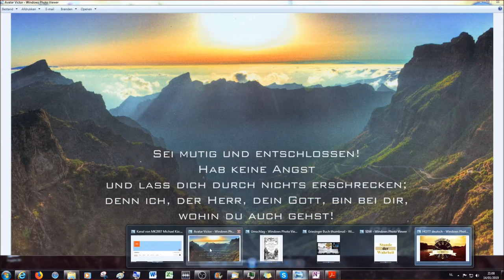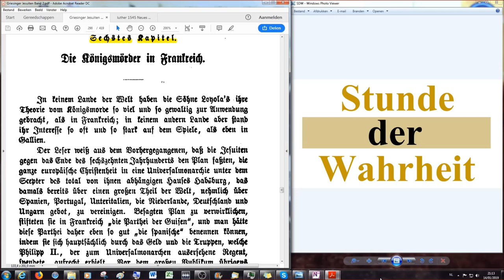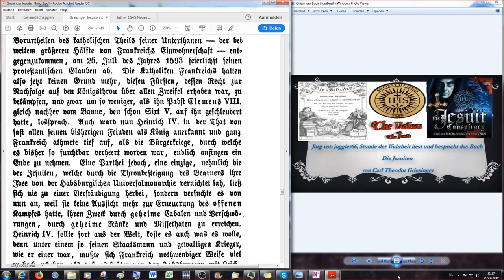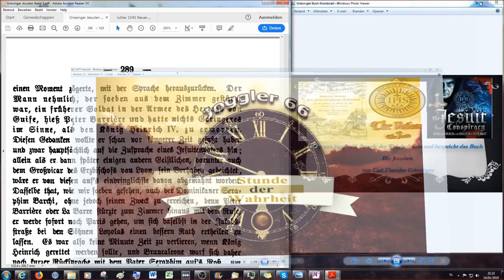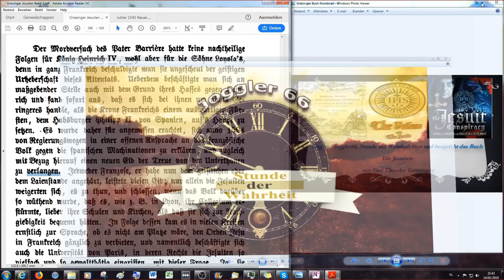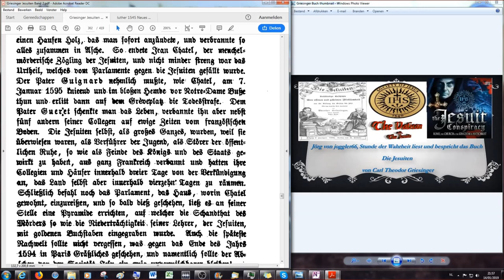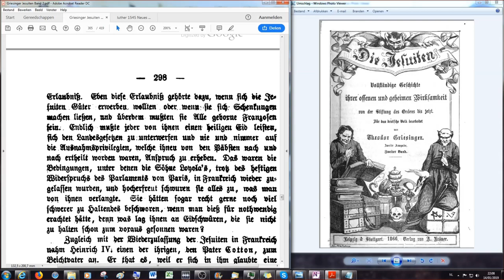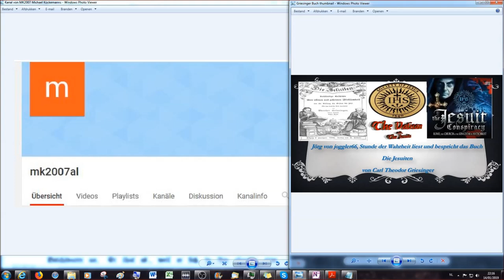Die Königsmörder (Sociedad Jesus) in Frankreich - Heinrich III & IV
Sechstes Buch

oder

Sechstes Kapitel

2.Korinther 11:13 Denn solche falsche Apostel und trügliche Arbeiter verstellen sich zu Christi Aposteln.
14 Und das ist auch kein Wunder; denn er selbst, der Satan, verstellet sich zum Engel des Lichts.
15 Darum ist es nicht ein Großes, ob sich auch seine Diener verstellen als Prediger der Gerechtigkeit; welcher Ende sein wird nach ihren Werken.